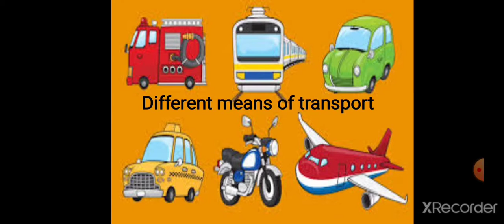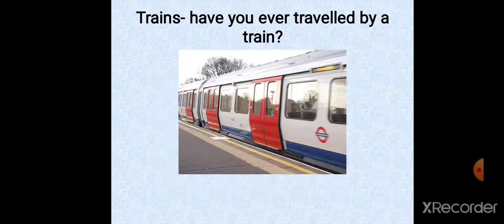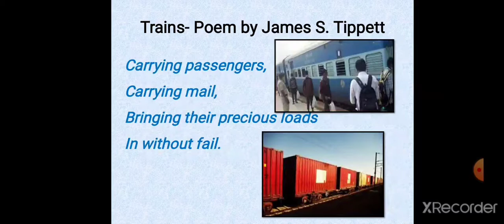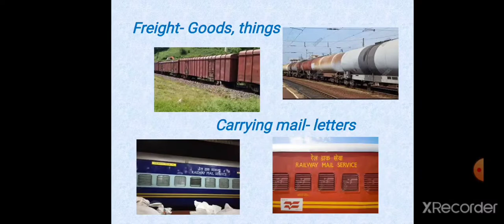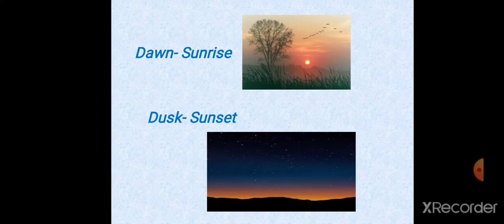Poem 'Trains' class 3, English, NCERT, Marigold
The explanation of poem Trains , from Class 3 English textbook Marigold.